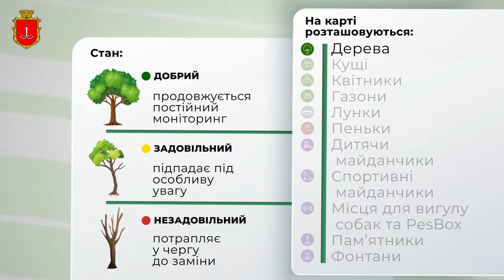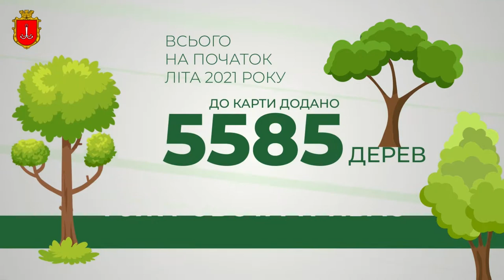Зачем нужна карта зеленых насаждений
Доповидь директора департаменту міського господарства Одеської міської ради Наталії Мостовськіх